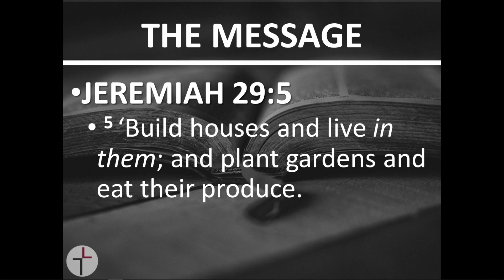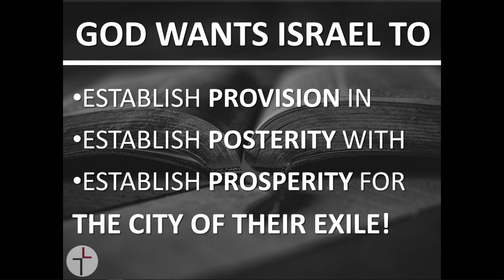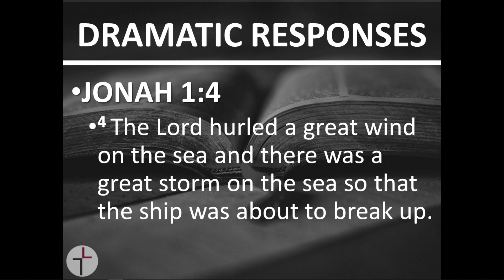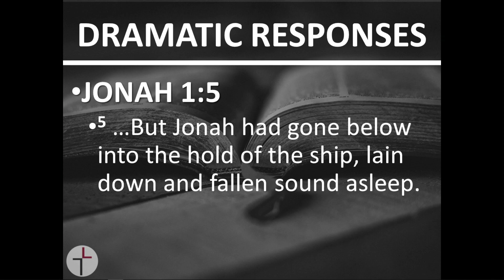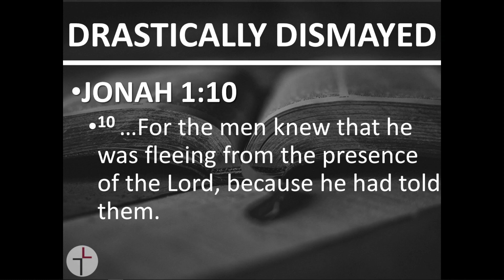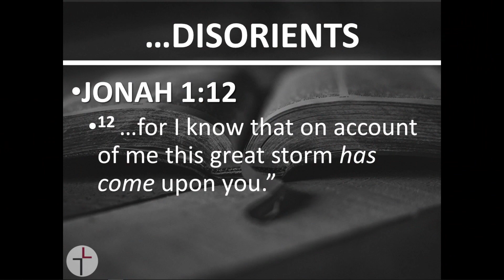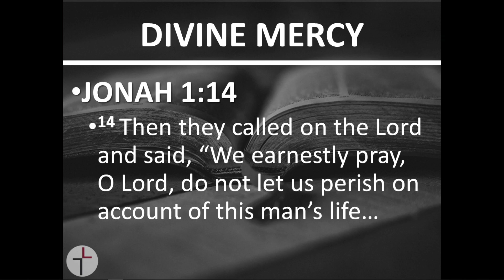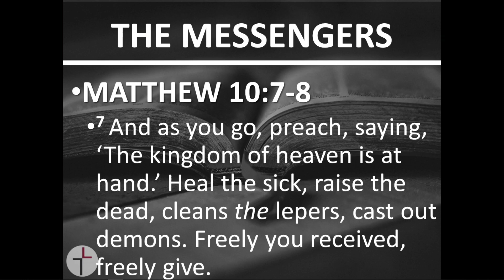Establish The City (Communion Sunday) | October 1, 2023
Sermon series led by Pastor Bouyer. Join us every Sunday at 11 here on YouTube or in person.

Kingdom Life Church is a multicultural/generational church in Lansing Michigan whose mission is to preach the gospel, develop disciples, and advance God's Kingdom. Here you can find sermon series, church updates, and videos highlighting our ministry opportunities.